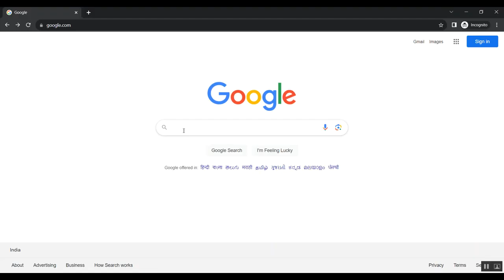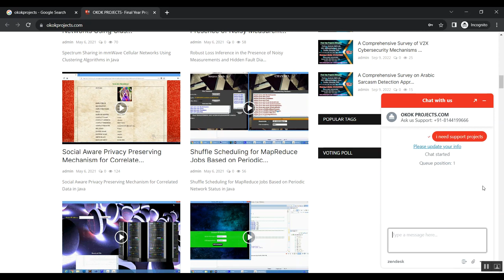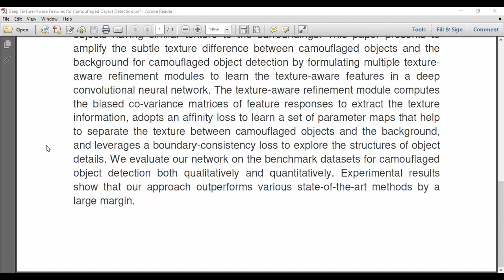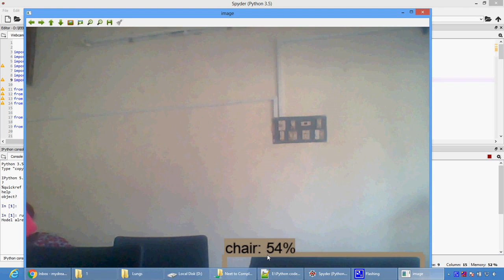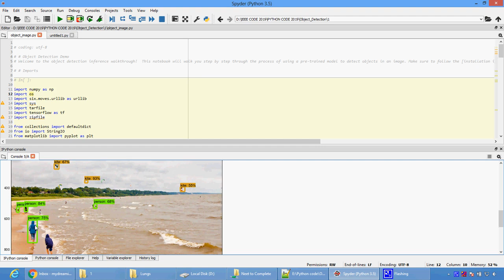Deep Texture Aware Features for Camouflaged Object Detection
IEEE PROJECTS 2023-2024 TITLE LIST

Python=5500/-
Mininet=7000/-
Dot Net Project =3000/-
Java Project=3000/-

* Complete Source Code
* Complete Documentation
* Complete Presentation Slides
* Flow Diagram
* Database File
* Screenshots
* Execution Procedure
* Video Tutorials
* Supporting Softwares

Support Specialization
* 24/7 Support
* Ticketing System
* Voice Conference
* Video On Demand
* Remote Connectivity
* Document Customization